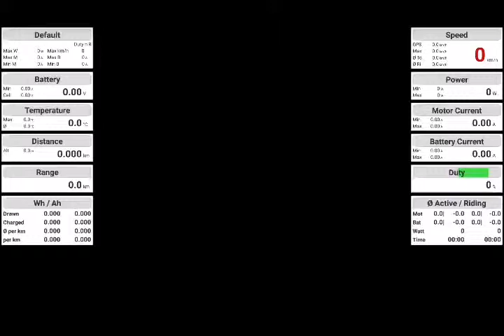MTVESC100A test on fighting robots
With high quality aluminum case, better heat dissipation
Dust‐proof and splash‐proof
Compatible with sensor or sensorless motor
Cont. Current: 100A
Burst Current:280A
BEC: 5V/1.5A
Lipo: 3‐12S
Case size: 71.5mm(L)x45.8mm(W)x18mm(H)
Sensored or Sensorless operation
Great start‐up torque with sensorless motors
Soft‐switching to reduce the losses in power electronic switches
Separation of low power electronics from the high power electronics, make it more reliable